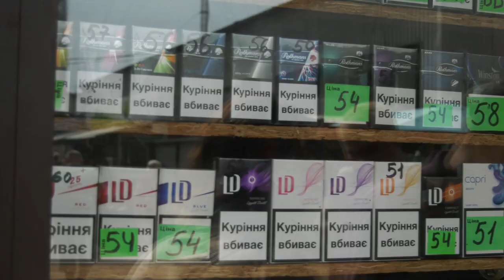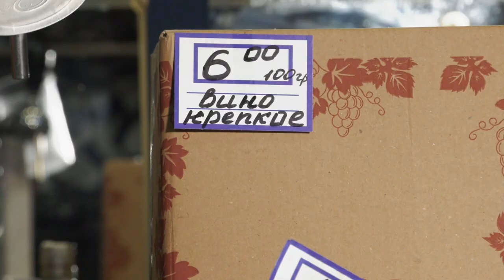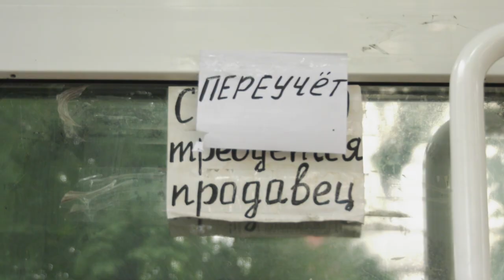Інспектування продажу тютюну та алкоголю